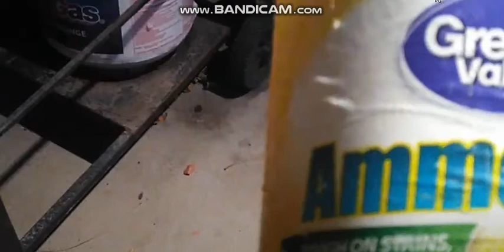famous last words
nobody was hurt don't do any of this at home